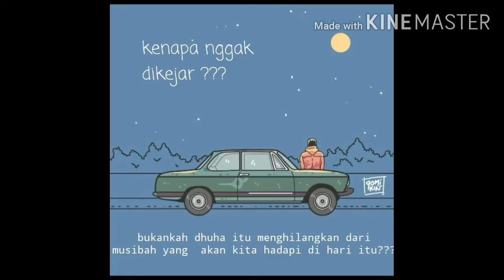Dakwah ustad adi hidayatt....